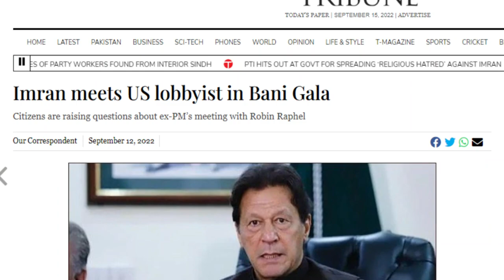Imran Khan interview with Kamran khan Highly Risk Conspiracy |Imported Government Na Manzoor